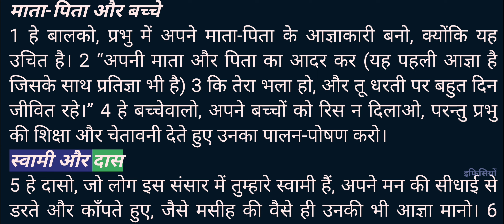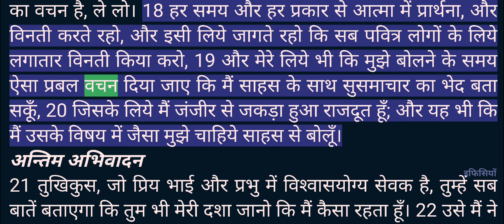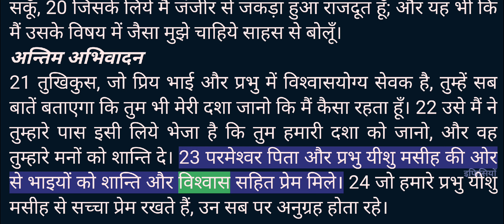Video Bible - Hindi - 49_इफिसियों (Ephesians) Chapters 1 to 6 - Male voice 1 - R1080T200